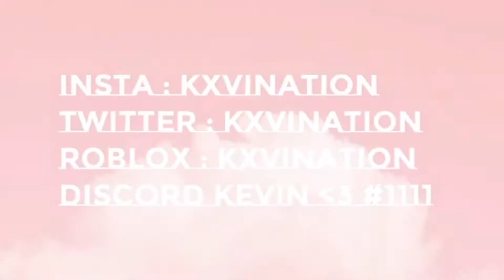MY DOLLY REWORK! MORE COLORABLE OPTIONS! ROBLOX ROYALE HIGH SMALL UPDATE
ROBLOX - kxvination

🍭FILMED AND EDITED BY ME, I USE WINDOWS KEY AND G KEY TO RECORD🍭